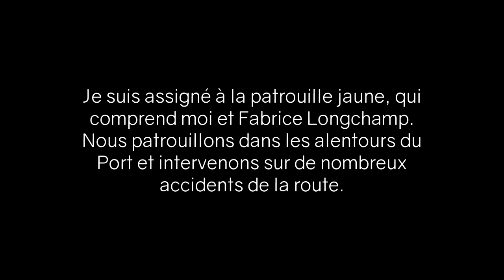Nolosha RP — Malden Life #12 : On répond à des appels d'urgence [Gameplay Gendarmerie]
Salut ! Voilà l'épisode #12 de la série Malden Life sur le serveur Nolosha. Dans cette série, j'agis en tant que Antonio Coppola.

Dans cet épisode, je suis en service à la Gendarmerie. Je patrouille avec Fabrice Longchamp. Nous patrouillons dans le sud de l'île et devons intervenir à plusieurs reprises pour des accidents de la route. En effet, ce n'est pas ça qui manque dans cette vidéo !